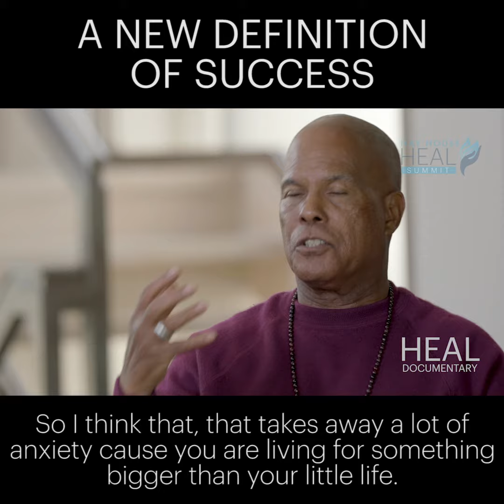Michael Bernard Beckwith - A New Definition Of Success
What is the new definition of success?  Check out this clip from our Hay House HEAL Summit featuring Michael Bernard Beckwith.